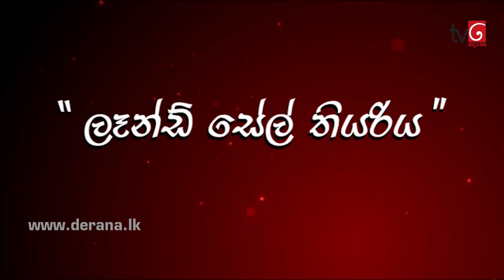Naataka Maarai - Ep 571 | Land Sale Tiyariya ( 01- 09 - 2017 )